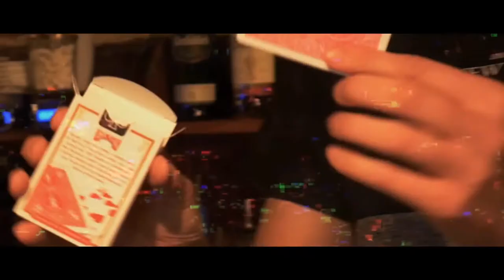The Rising Cards by Rob Bromley